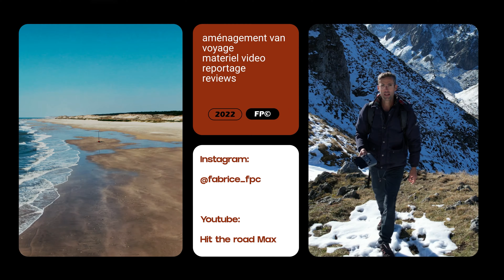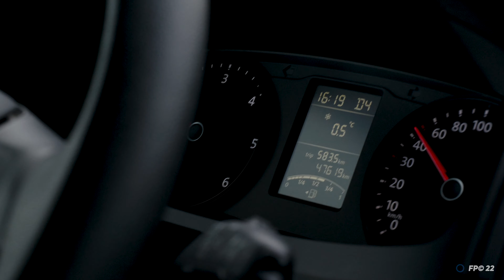Van aménagé Préparation Installation toit relevable SCA 193 sur VW T6 PROCAB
Dans cet épisodes, je prépare Junior pour la pose de son toit relevable.

Je t'explique pourquoi je ne le fais pas moi même, quelle entreprise nous avons choisi et pourquoi et surtout combien ca coute !

C'est une étape majeur dans l'aménagement de notre T6 PROCAB car l'aménagement de notre van a été complétement pensé pour avoir ce toit Relevable SCA 193 sans lequel tu te retrouve vite à genou dans la cuisine s'il fait froid dehors at que tu n'as pas envie de te cailler!

00:00 • introduction
00:45 • Pourquoi le toit relevable ?
01:09 • Un partenariat ou  pas !
01:54 • Combien ca cout ?
02:24 • Préparation du van
03:40 • Point de mi parcours, on change tout ou presque
06:48 • Choix du concessionnaire et délai de pose
08:20 • dépose de Jr à l'hôpital

Mon matériel :

Boitiers :
Panasonic S5 en kit 20-60 mm :

Objectif 24-105 :

Objectif 50mm :
Panasonic GX9
Objectif LEICA 25mm
Drone :
DJI AIR 2S
Stabilisateur
DJI Ronin SC
Caméra sport :
Gopro Hero 10
Micro HF :
HOLLYLAND Lark 150
Sac de transport :
Lowepro Pro Runner 450 AW
Lumières :
Panneau LED
Soft box

Téléprompteur pour Ipad :